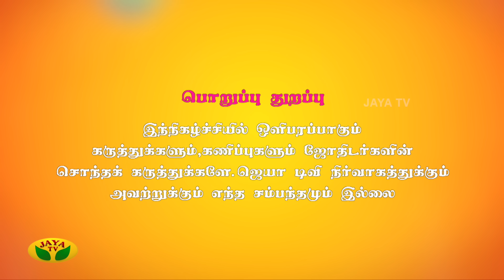2024 புத்தாண்டு யாருக்கு நன்மை பயக்கும்? - பிரபல ஜோதிடர்களின் பதில்கள் | Jothidam | News Year 2024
2024 புத்தாண்டு யாருக்கு நன்மை பயக்கும்? - பிரபல ஜோதிடர்களின் பதில்கள் | Jothidam | News Year 2024